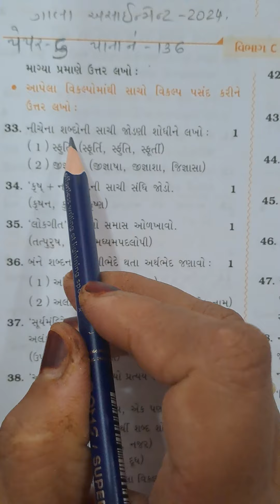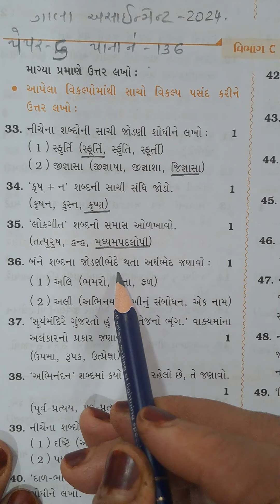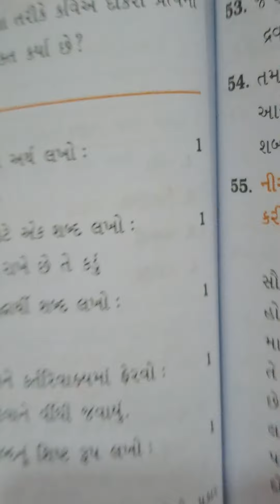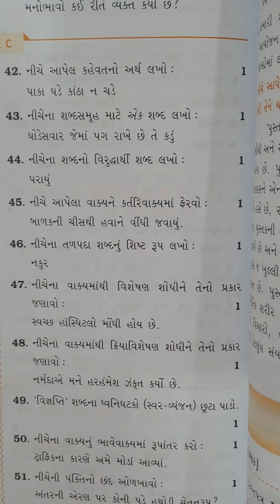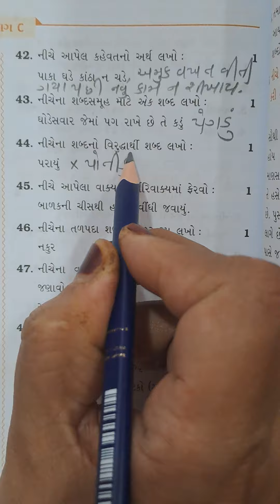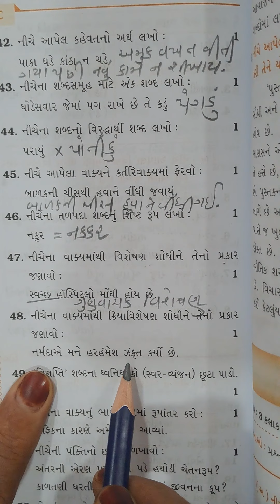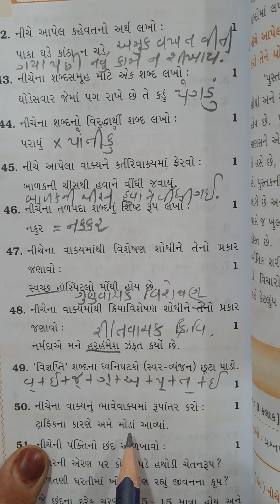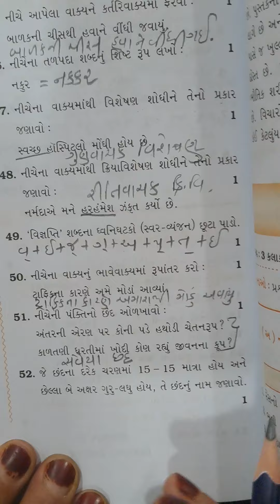std 10 gujarati gala assignment 2024 paper 5 sec c solution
std 10
sub gujarati
gala assignment 2024
paper 5
sec c solution